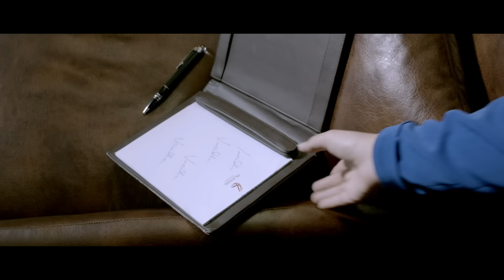Humnava Video - Hamari Adhuri Kahani|Emraan Hashmi, Vidya Balan|Papon|Mithoon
The new chartbuster from Hamari Adhuri Kahani is here! Listen to Humnava and be ready to fall in love all over again. Papon's soulful voice, Mithoon's romantic melody and Sayeed Quadri’s tender words make this one of the best love songs from Bollywood in 2015.

Hamari Adhuri Kahani Releases in cinemas on 12th June 2015

Listen to the tracks on Wynk Music app.

Music also available on Saavn, Gaana, Hungama, Jive & iTunes

Song Name - Humnava
Movie - Hamari Adhuri Kahani
Singer - Papon
Composer - Mithoon